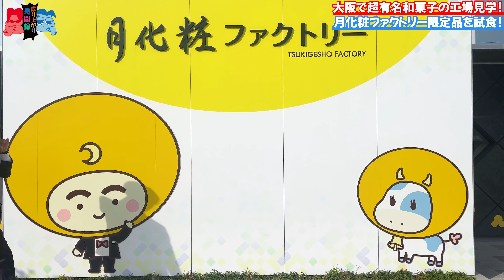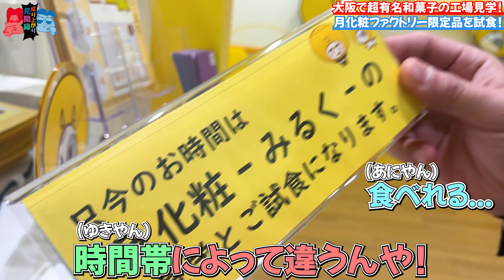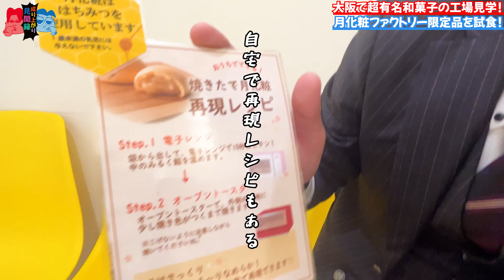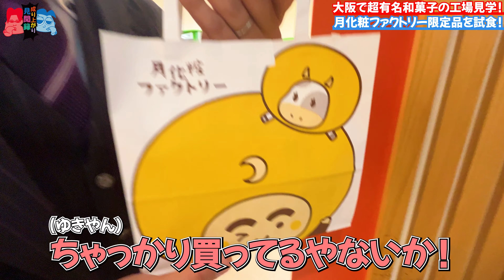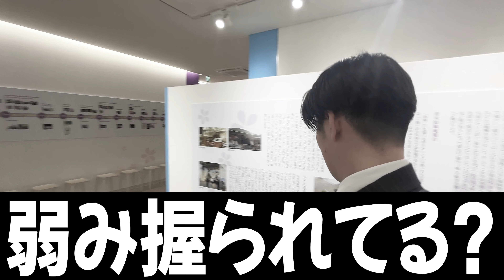【見学】月見饅頭「月化粧」1秒間に2個売れるワケを探ってきた！【YT Bros.】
家族でもカップルでも友達でも
誰とでも楽しめちゃう月化粧ファクトリー
行かなきゃ、損！損！

▶月化粧ファクトリー
〒599-0203 大阪府阪南市黒田４５３−１５

【月化粧】1秒間に2個売れるワケを探ってきた！【YT Bros.】
編集:ゆきやん
概要欄:ゆきやん
【Out X Putime(アウトプッタイム)】質問コーナー宛
K-POPラボ with ゆきやん

大阪北堀江セルフレコーディングスタジオ
「Sound Studio MiMi」

Streaming our songs
楽曲視聴はコチラ

Apparel Brand
ゆきやんのアパレルブランド
【AikyyArisu/아이키 알리스/アイキーアリス】

頂けますと対応しやすいです！